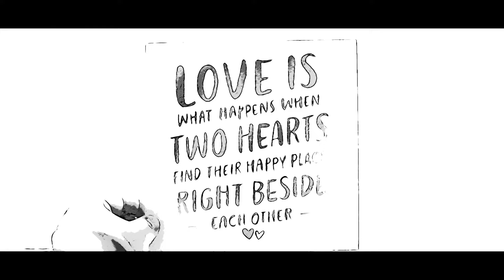Happy birthday mom and make memories